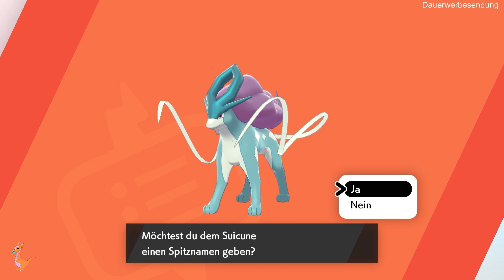Pokemon Schild EP 92 Erstes Dynamaxabenteuer